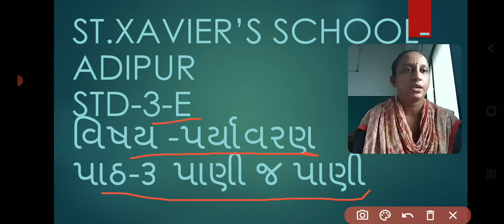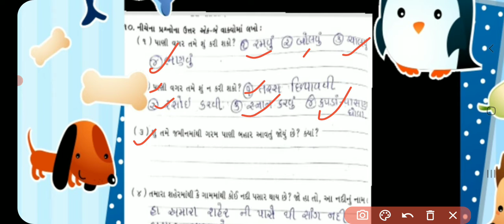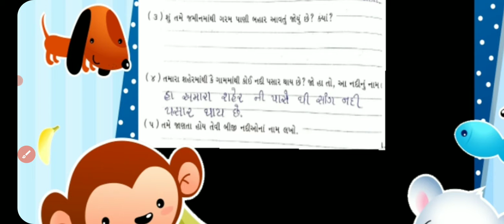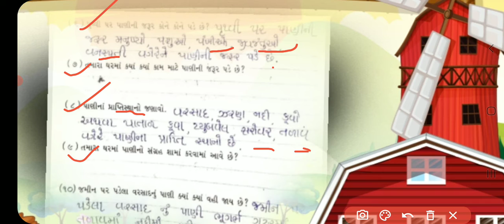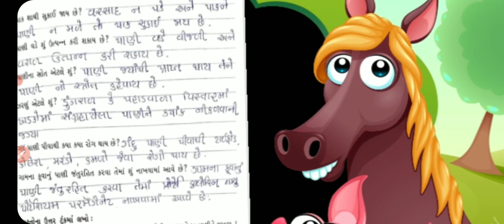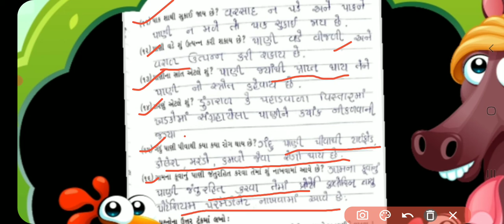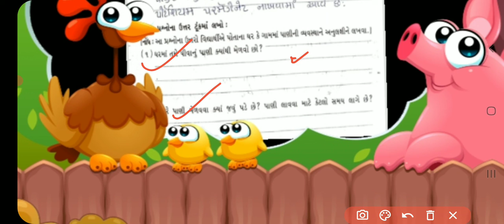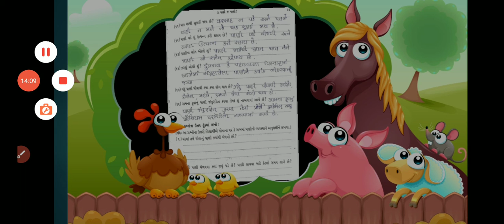Std:-3E Sub:-E.N.V L-3 (P-1)